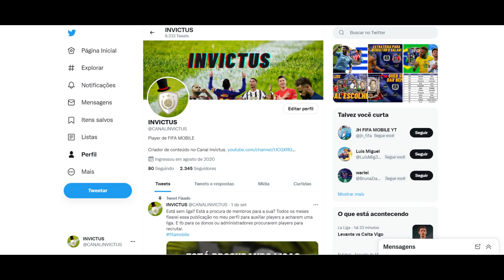FIFA MOBILE 21 - EM GRANDE ESTILO! DUAS CONTRATAÇÕES + 6 GER + 100.000 BENEFÍCIOS! TÁ FICANDO LINDO!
Boa tarde amigos, tudo bem?
Bora aquecer para o Astros Retrô?
Esse vídeo é falando um pouco da minha conta principal, onde gastei 100.000 benefícios.
Além disso, peguei duas cartas do Heróis Nacionais, fiz pack open e testei o time em uma partida de Duelos de Ataques.
Ganhei 6 Gerais e cheguei ao GER 181, além de 492 de entrosamento.
A dica é: Substitua suas cartas. Evite upgrades.

0:00 Se inscreva e deixe seu like!
0:30 Salves.
0:50 Como estava minha equipe.
- A ultima vez que mexi, foi antes do anuncio do prolongamento da temporada.

1:19 Primeiro GER 108.
- Lembrando: Meu time principal é da La Liga.

1:40 Pack open.

2:53 Pelo menos um GER 106.

3:23 Dois Idolos.

3:43 Mudanças na equipe!

4:34 Impulsos de habilidade.

4:51 Gastei 100.000 pts de Benefício.

5:11 Resultado.

5:40 Partida.

6:51 Astros Retrô chegando.
- Volte daqui a pouco!

Outras informações:
Links: